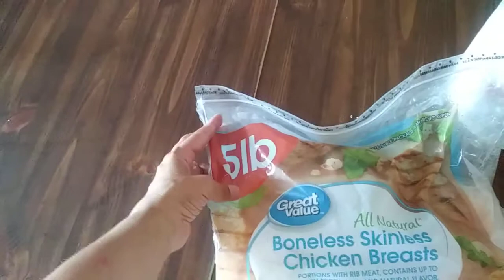Grocery Haul on a ridiculously hot day in Maine